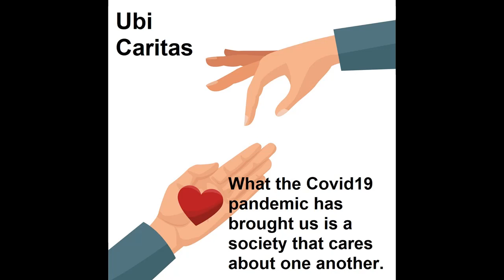A Society that cares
A chance to reflect on all those who are helping keep our country going, the Covid19 has brought us a society that cares.